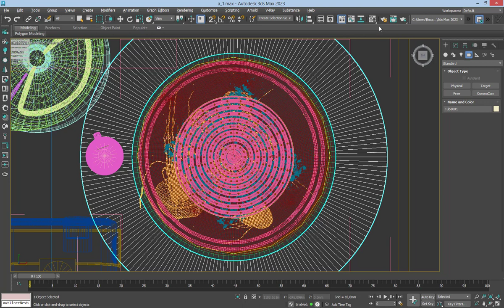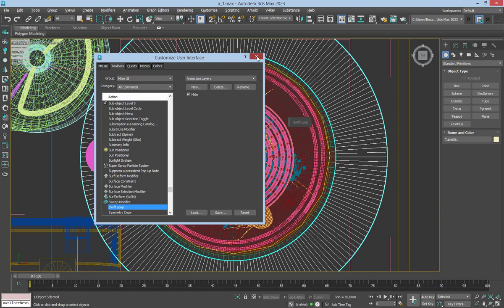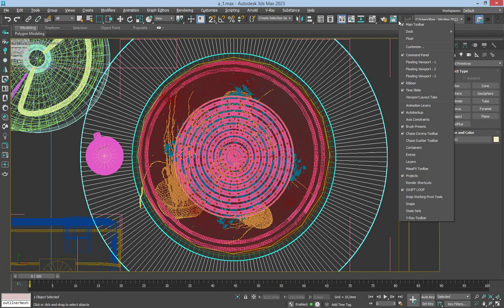Как добавить кнопку на панель инструментов? ( и не только)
Кнопку с любой функцией, для которой не пришлось бы заходить в разные меню можно вынести на панель инструментов. Как это сделать - рассказываю в видео.